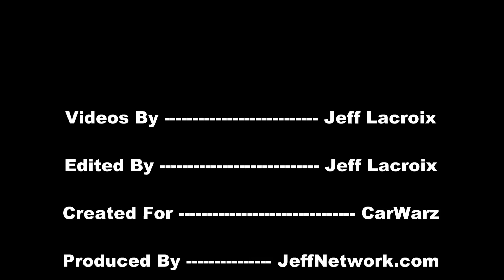2012 Chevy Camaro At Scholz Autofest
Footage from the 2012 Scholz Autofest, September 23, 2012